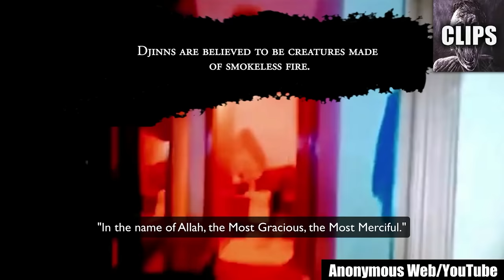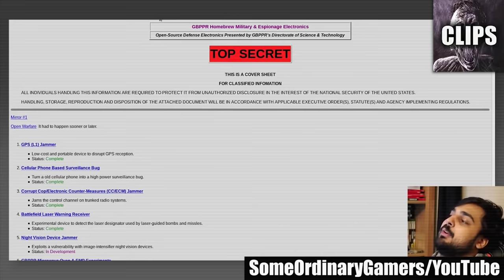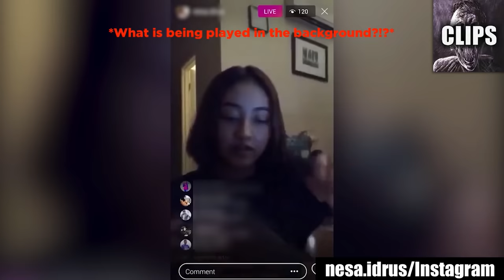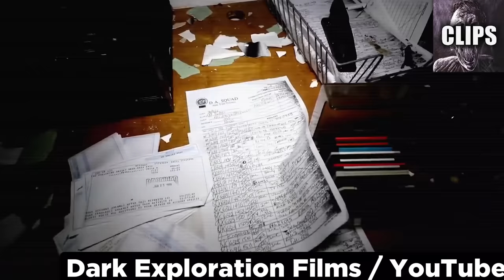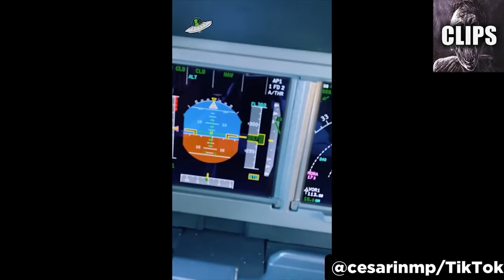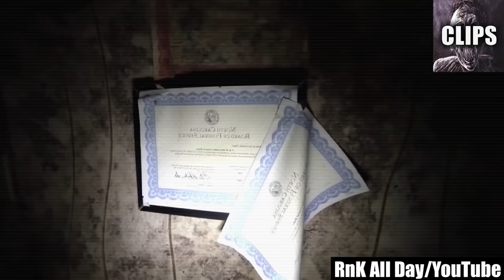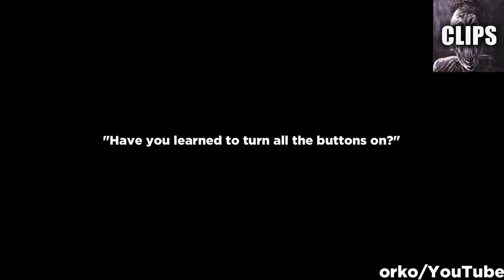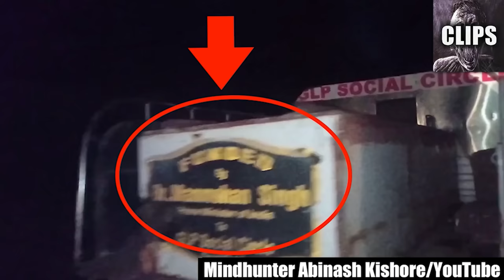Scary Videos Impossible NOT to be Creepy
Prepare yourself for an unforgettable journey into the darkest realms of YouTube with Scary Videos Impossible NOT to be Creepy. Join renowned internet star Chills, also known as Dylan, as he takes you on a hair-raising adventure through a compilation of the most unsettling and bone-chilling videos found on the internet.

This spine-tingling collection of creepy videos will push the boundaries of your imagination, exposing you to a world where the line between reality and the supernatural becomes blurred. Brace yourself for a truly nightmarish experience as you delve into the depths of horror, exploring the most terrifying and nerve-wracking moments ever captured on screen.

Whether you are a skeptic or a believer, these videos will leave an indelible mark on your psyche. Witness firsthand the unexplainable, from ghostly apparitions and chilling encounters with otherworldly beings to haunted house tales and encounters with the paranormal. This compilation is guaranteed to challenge your beliefs and make you question the very nature of the world we live in.

Prepare to be plunged into the heart of horror as you navigate the eerie corners of the internet. Each video is carefully selected to deliver an avalanche of chills, sending shivers down your spine and leaving you in a state of unbridled terror. These terrifying tales will haunt your thoughts, manifesting in the form of restless nights and lingering unease long after the video has ended.

Immerse yourself in the strange darkness that emanates from these videos, but be cautious not to let it consume you entirely. Remember, everything you witness unfolds on the screen, providing a safe barrier between you and the horrors that unfold. However, keep in mind that for someone out there, these events were real, serving as a chilling reminder of the unimaginable experiences others have faced.

What sets this countdown apart is the presence of the very things you fear the most in real life. From sinister entities to unexplained phenomena, these videos are not for the faint of heart. If you possess a strong constitution and a thirst for bone-chilling frights, proceed with caution. But be warned, these videos have the power to induce sleepless nights and unleash a terror that will linger for months to come.

Once you have braved the horrors of this compilation, we invite you to share your experiences in the comments below. Which of these scary videos sent shivers down your spine? Which moments left you paralyzed with fear? Join the conversation and connect with fellow thrill-seekers as you recount your most terrifying encounters.

In conclusion, prepare yourself for an unforgettable journey through Scary Videos Impossible NOT to be Creepy. Embrace the darkness, challenge your fears, and prepare for an experience that will haunt you long after the video ends. Watch if you dare, and may your nerves remain intact as you navigate the chilling depths of horror.